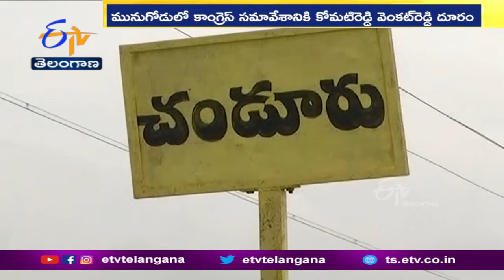Congress party Organized Large-Scale Meeting With Constituency Workers @ Nalgonda |కార్యకర్తలతో భేటీ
కాంగ్రెస్ కంచుకోటలాంటి నల్గొండ జిల్లాలో కీలకనేత కోమటిరెడ్డి రాజగోపాల్ రెడ్డి పార్టీని వీడటంతో.. ఆ పార్టీ నేతలు నష్టనివారణ చర్యలు చేపట్టారు. మూడ్రోజుల క్రితం కాంగ్రెస్ కు, MLA పదవికి రాజీనామా చేస్తున్నట్లు  ఆయన ప్రకటించటంతో.. పార్టీ నాయకత్వం వెంటనే రంగంలోకి దిగింది. పార్టీకి పెట్టనికోటలాంటి ఉమ్మడి నల్గొండలో ప్రత్యర్థికి అవకాశమివ్వకుండా వ్యూహాత్మకంగా అడుగులు వేస్తోంది. మునుగోడులో శ్రేణులు చేజారిపోకుండా చర్యలు చేపట్టిన పార్టీ నాయకత్వం.. నియోజకవర్గ కార్యకర్తల విస్తృతస్థాయి సమావేశాన్ని ఏర్పాటు చేసింది. దీనికి పార్టీ సీనియర్  నేతలంతా హాజరుకానున్నారు. రాజగోపాల్ రెడ్డి సోదరుడు, స్థానిక MP కోమటిరెడ్డి వెంకట్ రెడ్డి... ఫైనాన్స్ కమిటీ సమావేశం దృష్ట్యా హాజరుకాలేకపోతున్నట్లు స్పష్టంచేశారు. ఈ సమావేశంలో మర్రిగూడ, మునుగోడు, నాంపల్లి, చండూరు, గట్టుప్పల్ తోపాటు భువనగిరి జిల్లా పరిధిలోని చౌటుప్పల్ , సంస్థాన్ నారాయణపురం మండలాలకు చెందిన ముఖ్య నేతలు, స్థానిక నాయకులు పాల్గొననున్నారు.